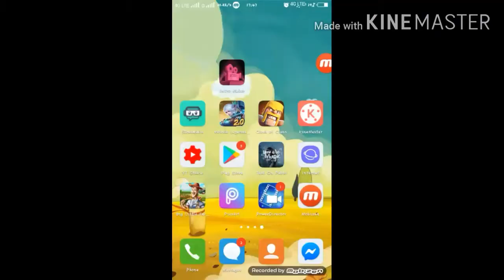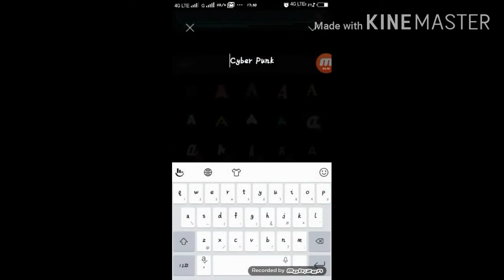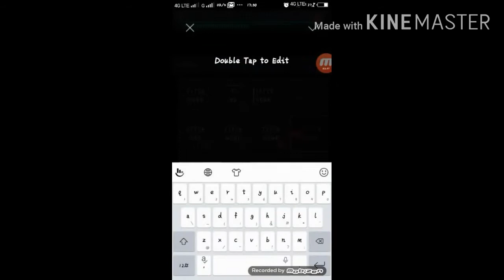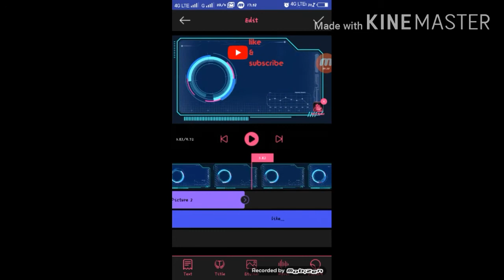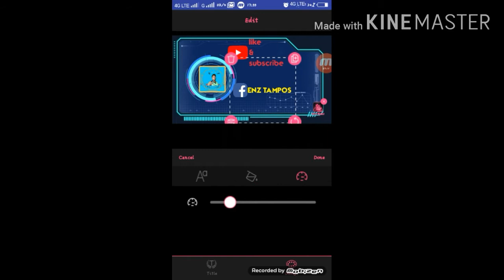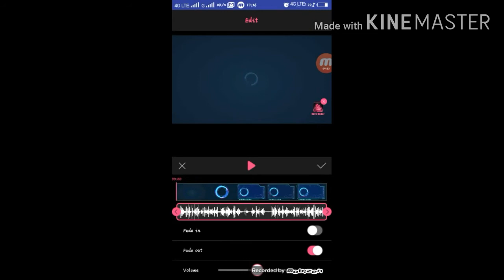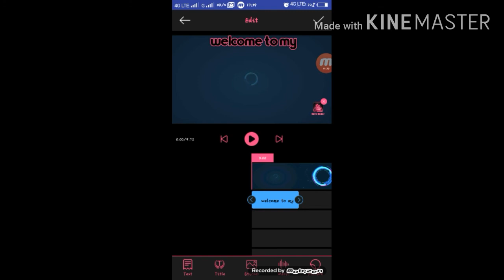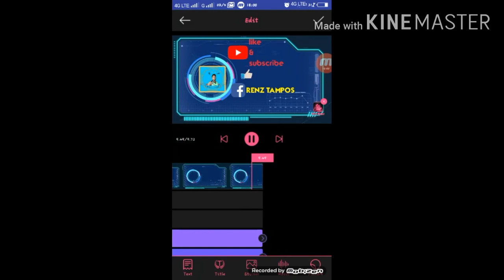How to make my intro in Android phone